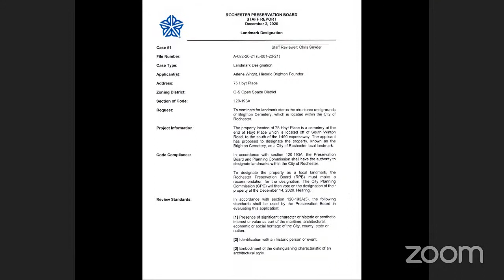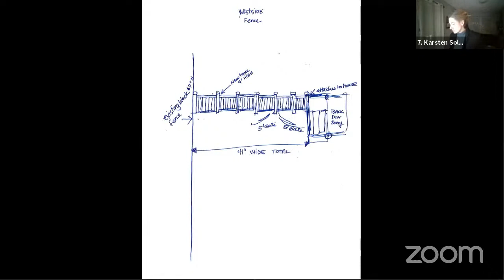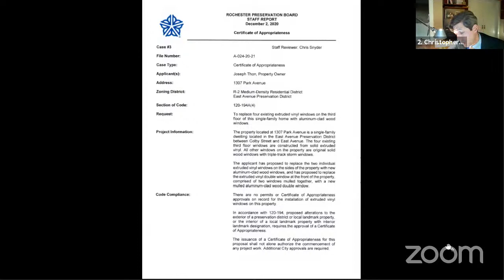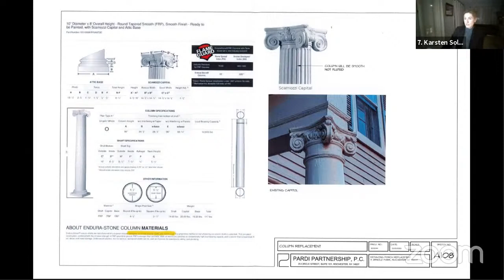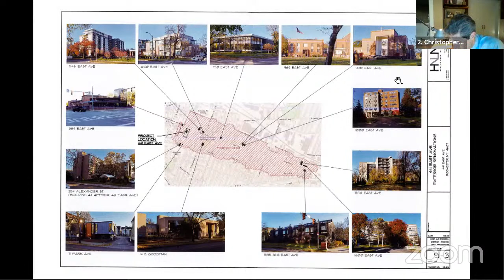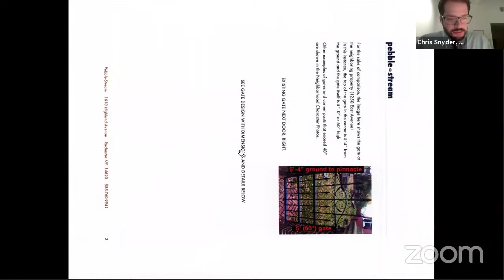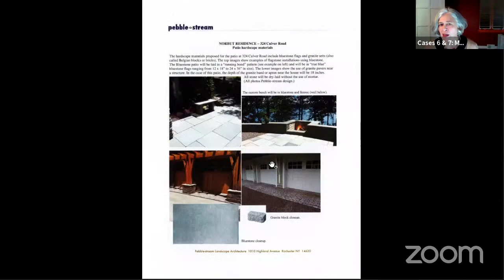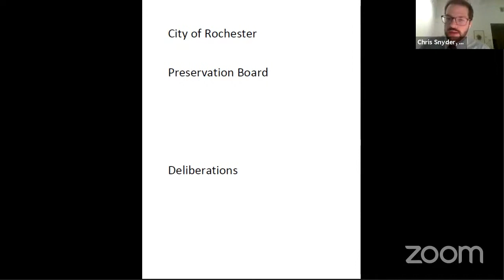Rochester Preservation Board Public Hearing: December 2, 2020